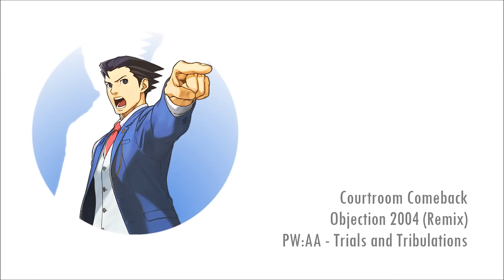Phoenix Wright ~ Objection 2004/2013/2016 (Remix) - Ace Attorney Series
Hey guys! LOrbSheddy here, finally back with another remix for you! It's an objection theme, it's Phoenix's objection theme. Seems to be what Capcom are going with. But I still feel the need to label it, so here's a remix of Phoenix's 2004/2013/2016 Objection!

Finally another AA remix, eh? Haven't done one since January so it's been long overdue! Don't worry, I have plenty of Ace Attorney remixes coming soon, especially EouhgsMohAfdsg'S theme and a few others!

In regards to this mix, it's very experimental for me - I don't think I've done something like this before. Initially I intended it to be a future bass trial thingo (hehehe 'trial') but then things got a little confused and, even though the future bass elements are there, it kinda feels more like rave music! Nothing really special with the arrangement here, other than a change in accompanying rhythms and a few melodic changes here and there, I haven't done anything fancy with original melodies and stuff. I wanted to incorporate all versions of this theme, and I think I've done it well. 2004 is featured as the base (uses the same key and melody), 2013's transition is featured at the end (the bass part if you listen closely), and 2016's (yes I've listened to it, SO EXCITED FOR AA6!!!) transition is the transition of this piece (piano section).

I worked really hard on this remix, and it's so fulfilling to hear a final product. At one point, I almost gave up on this entirely. But I stuck with it so hopefully you guys like it! This is completely experimental for me, so it's not perfect. I mean you don't have to.

sorry about the drug trip on tuesday/wednesday, kinda got carried away with the thumbnail! XD